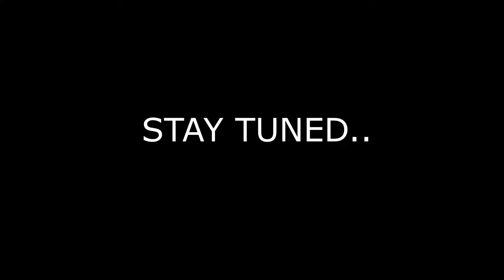VLOG #9 Cork City beat Waterford 2-0 in Munster Derby to go top of the league Turners Cross 14/3/22